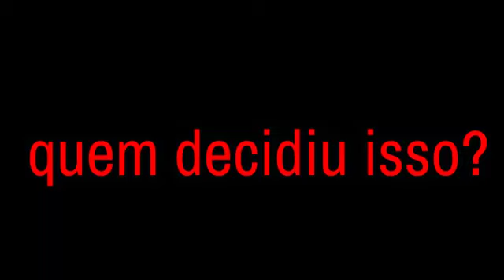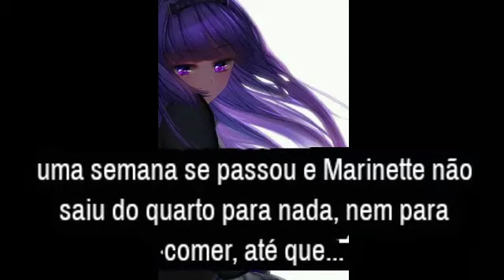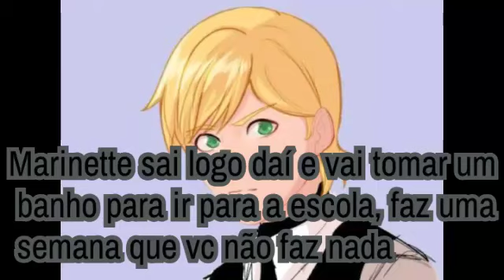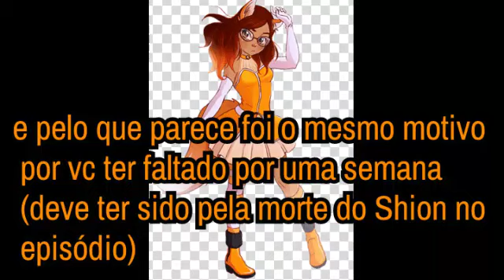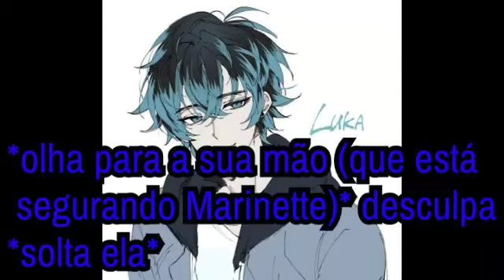Do que adianta eu ser popular?–ep 1 estranho (comic de miraculous)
Comic inspirada no anime Watashi ga Motete Dousunda